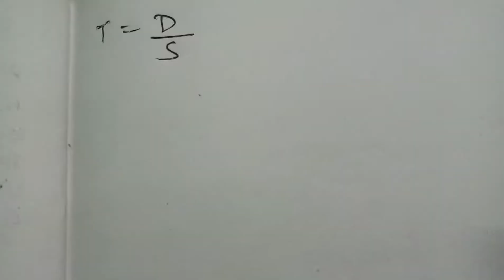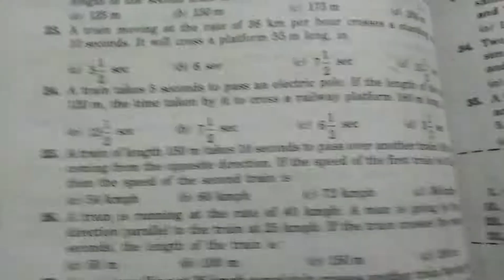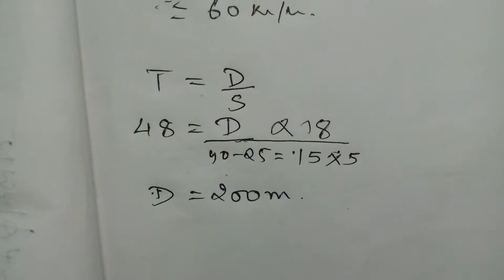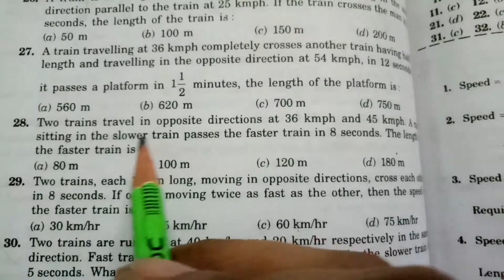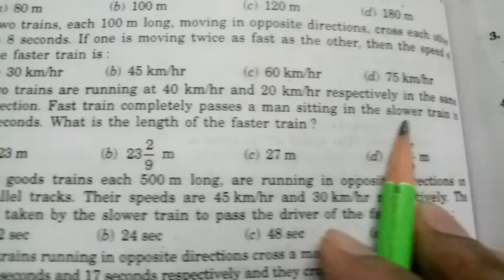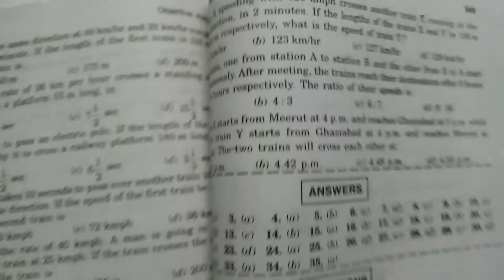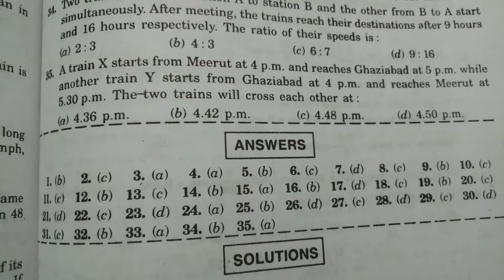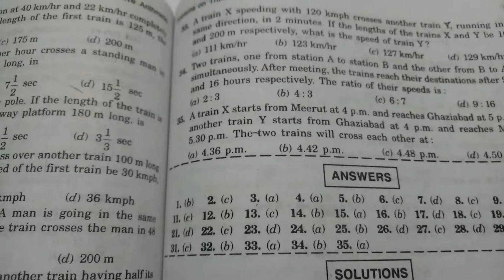PROBLEMS ON TRAINS - 3 FROM R.S. AGGARWAL